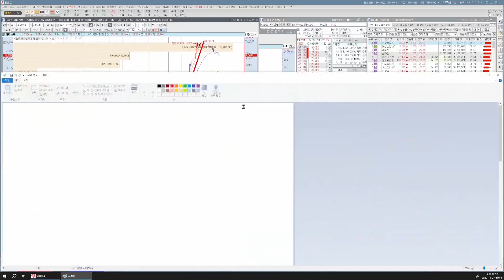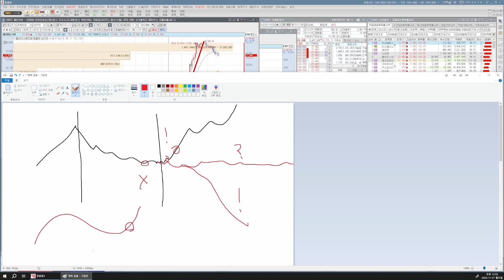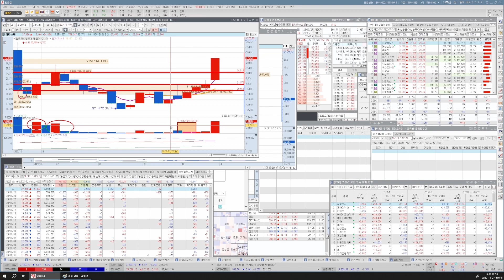11월 27일 오전 9시에 드린 퀄리타스반도체